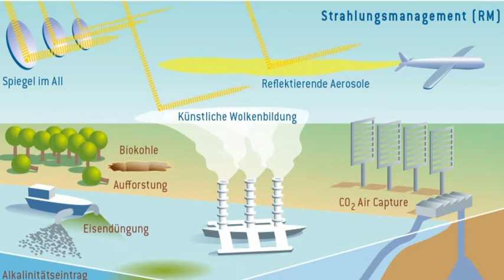Robert Habeck (Güne) ► Föderale europäische Republik - Geoengineering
Pressekonferenz der Grünen zum neuen Grundsatzprogramm.